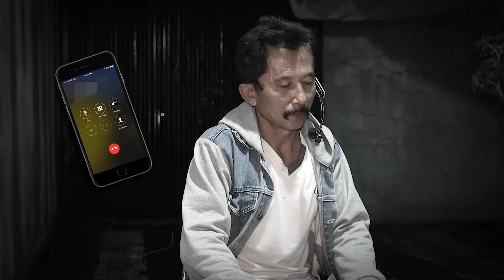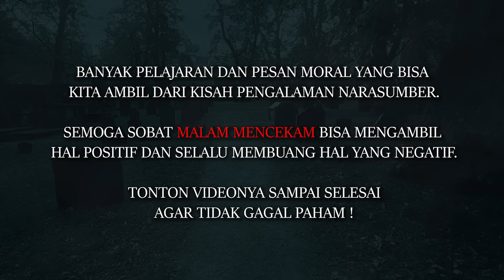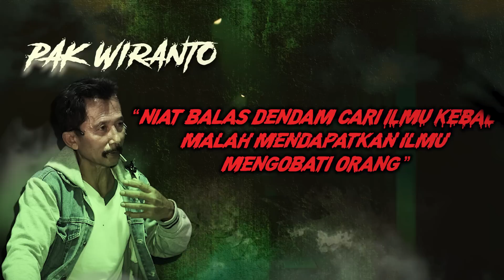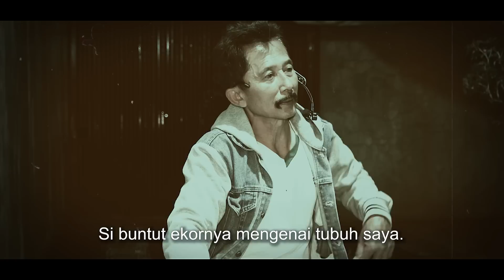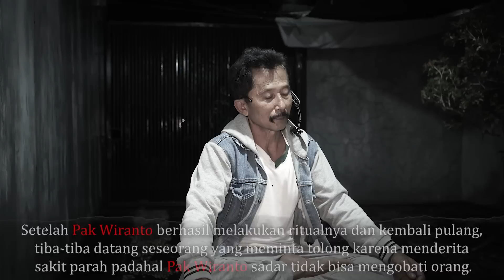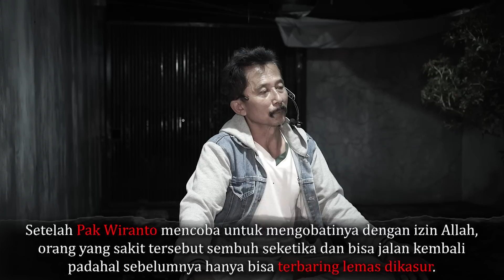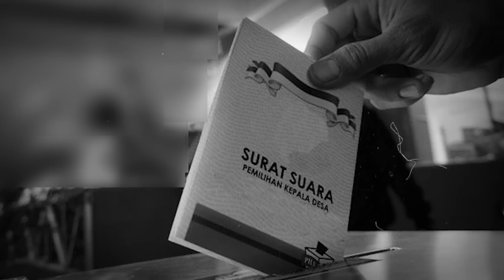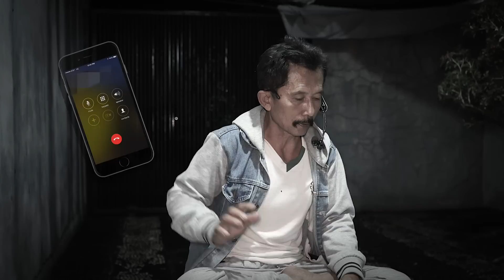SAKIT HATI INGIN BALAS DENDAM.. RITUAL ILMU KEBAL YANG BERUBAH MENJADI ILMU PENGOBATAN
Kesaksian Pak Wiranto pada tahun 1979 pergi merantau ke Jakarta tapi ketika sampai disana, Pak Wiranto ditodong pisau oleh seseorang yang ingin mencoba atau menjajal "Orang Cirebon". Dari sinilah Pak Wiranto termotivasi untuk mencari ilmu kebal yang bertujuan untuk membalaskan dendamnya kepada orang tersebut. Tapi setelah melakukan ritual 7 hari 7 malam disebuah tempat bersama guru spiritual, Pak Wiranto bukannya mendapatkan ilmu kebal melainkan ilmu pengobatan menolong orang lah yang dia dapatkan.

Narasumber : Pak Wiranto